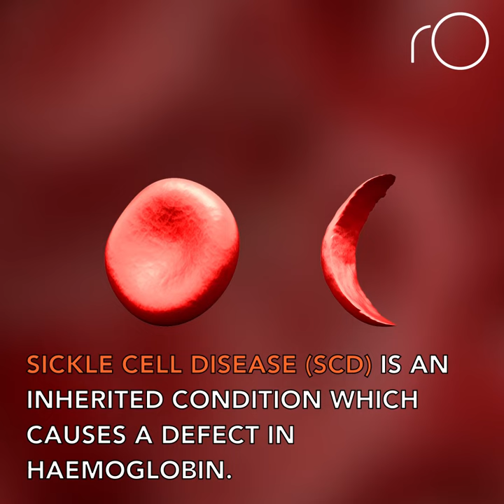Can ultrasound be of vital use in sickle cell arterial occlusion evaluation?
This video illustrates the value of Doppler ultrasonography in the assessment of arteries in sickle cell disease. As the hallmark of the disease evolves from pain as a result of arterial occlusion, it is imperative to be able to evaluate the functionality of arteries with the notion to improve patient care.